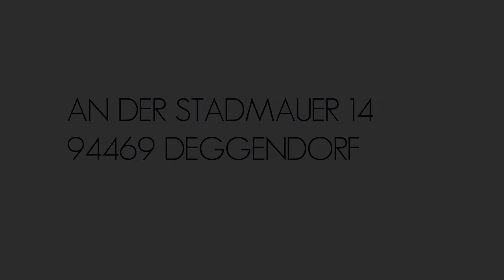Galerieblick Nov. Dez. 2019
In der Ausstellung „Roots“ von CHRISTINE PERSEIS sind elf Skulpturen unterschiedlicher Formate zu sehen – hauptsächlich schwungvoll-realistische Frauenkörper, die der glatt-genormten, oberflächlich-erstarrten Hübschheit marketing-dominierter Modepuppen auf natürlich-schöne und beseelte Weise Paroli bieten. „Dein Weg hat Dich weg vom Digitalen hin zum Analogen geführt und weg von gesellschaftlich gängigen Werbelügen“, urteilt ihr Galerist Pasquay. Die elf Exponate sind überwiegend aus Bronze, einige auch aus Buchen-, Pappel und Lindenholz gefertigt. (Rüdiger Schernikau)